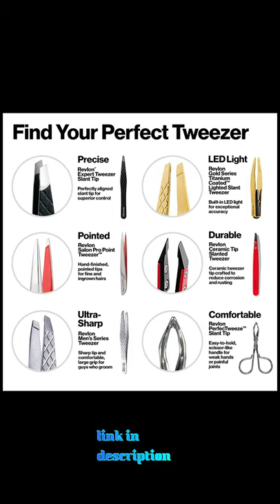home shopping network,makeup tools & accessories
Hello Friends,
 I love great music  I m trying to provide youtube viewers with nice music around the World, I just select creative common videos for my projects because if anybody or a Youtuber want to use my Music will not face copyright claims, I don't say that I m providing best music  but trying to entertain my viewers, If anybody like my music and want to use for his project just he has to mention my Channel and must subscribe and use the music and earn money without any tension, just follow the youtube rules and regulation of common creative criteria and Subscribe my Channel
Markhor snake killers
experiment, Milwaukee, hunting, setlist,, trailer, names, joke, live, pdf,q&a, zoo, uk,
 video, band,  cast, tour, wiki, the 80s, USA,5e, Wisconsin, honey badgers, zodiac signs, x-factor,

Turkish songs,
Turkish music,
vlog music,
Arabic songs remix,
Arabic Dj song,
mashup,
mashup songs,
mashup TikTok,
mashup songs 2021,
mashup TikTok 2021,
mashup 2021,
mashup Bollywood,
mashup songs Hindi,
new songs,
album song,
new songs nepali,
latest songs,
pashto song,
best songs,
new music,